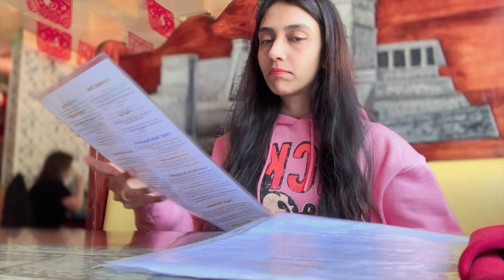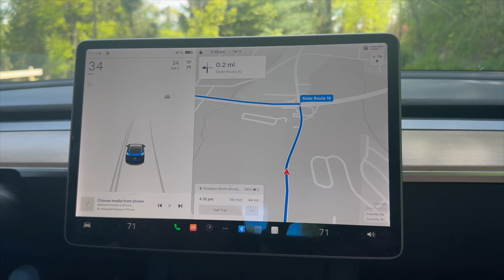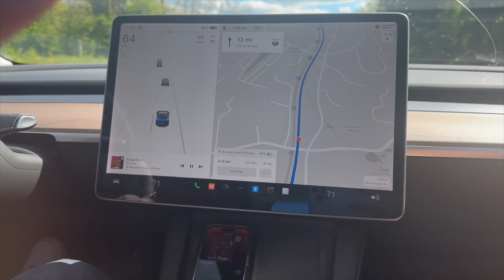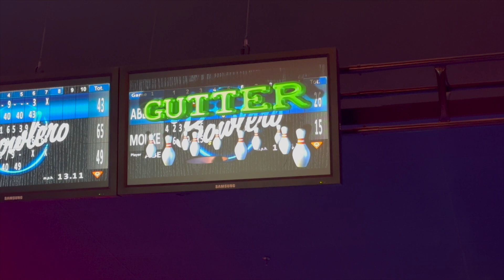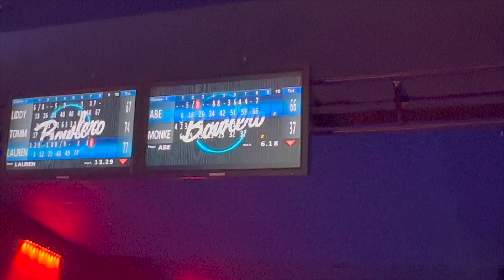How I celebrated my Birthday🎂 | A day in my life 😁 | my most personal vlog ever! ☺️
Here's how we celebrated my birthday! Simple and fun day in New Jersey.